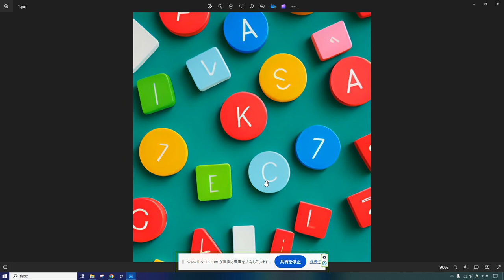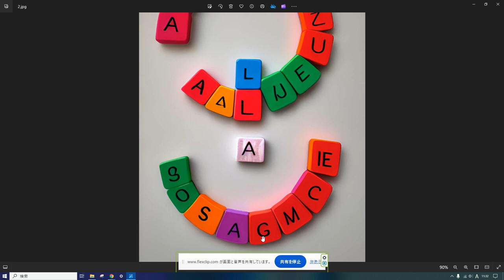えいご おんどく 121